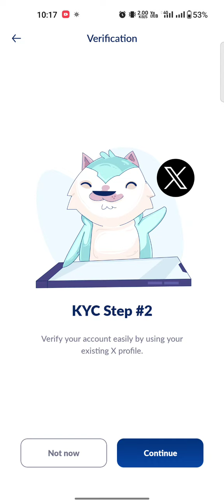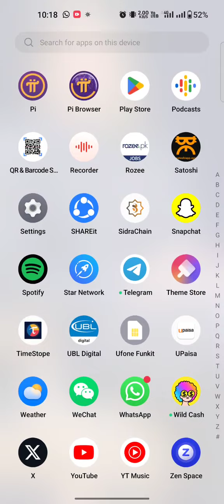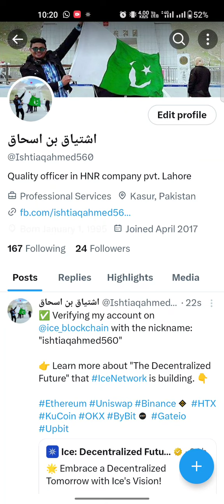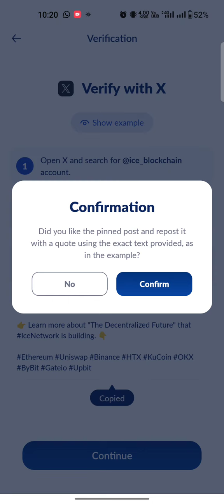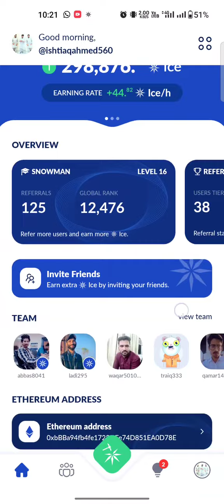How to do Ice Network KYC step #2